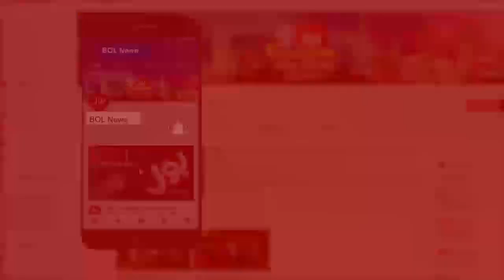PDM's Resignations Drama Exposed | Political Crisis In Pakistan | Usama Ghazi Inside Story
PDM's Resignation Drama Exposed | Political Crisis In Pakistan | Usama Ghazi Inside Story
Pakistan's political showdown | Asad Kharal and Babar Dogar Analysis